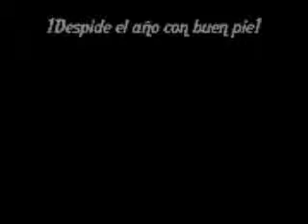I San Silvestre Ilicitana Infoexpres.es